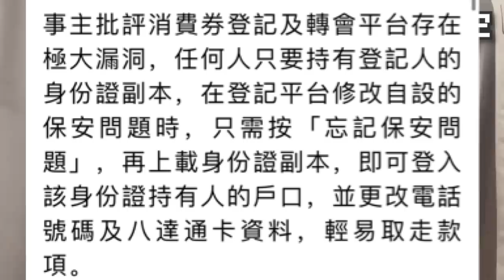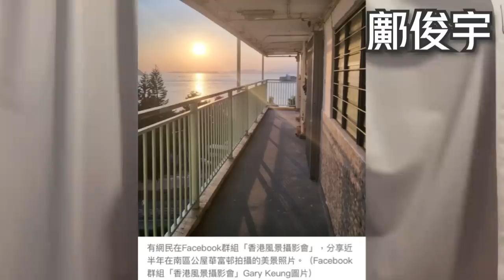大漏洞！有人突被轉走消費券！揭登記平台咁做可轉錢？市民報警求助？9-8-2022